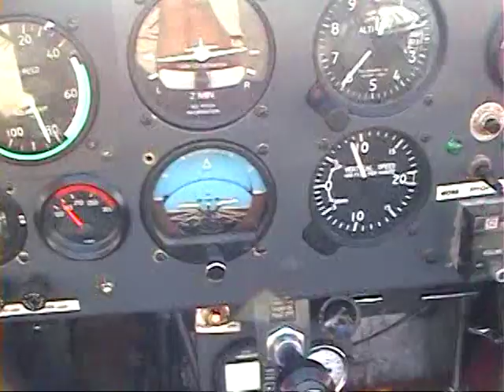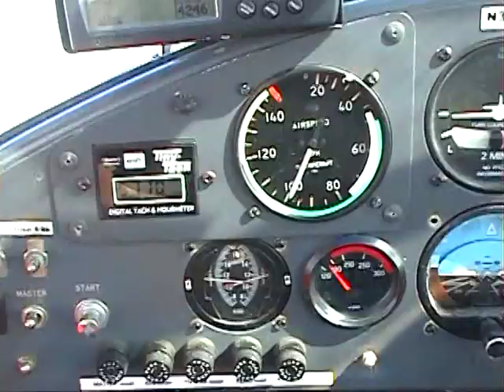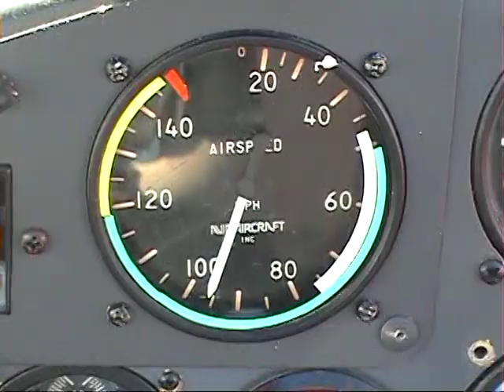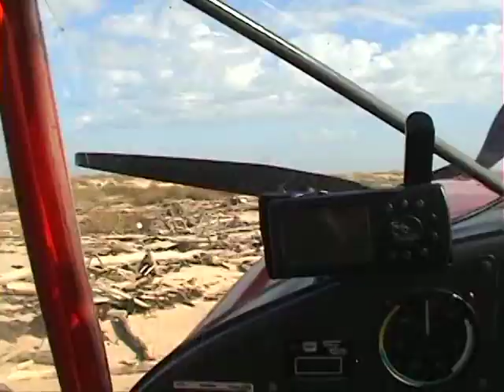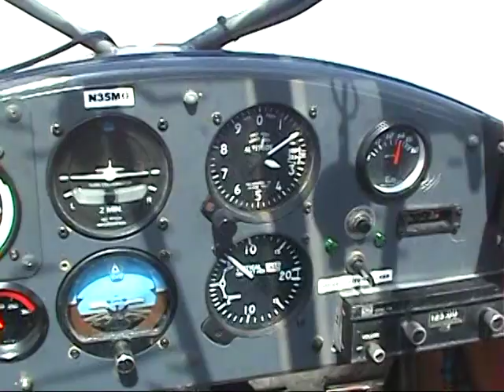Beach Trip #2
A Saturday morning flight to the beach to enjoy the beautiful December weather and clouds.  Music is by Frank Tuma and available